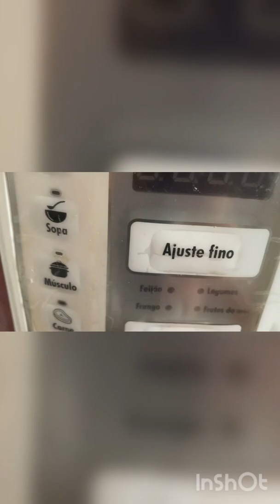ALMOÇO COMPLETO FÁCIL#almoço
Almoço completo uma delícia😋